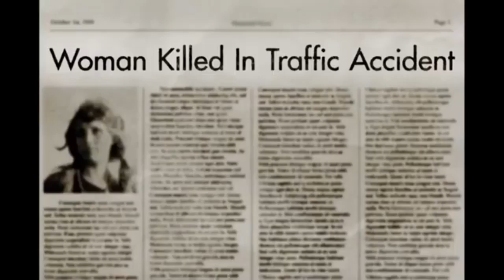David Crosby: Remember My Name Online Free (2019) By David Crosby Documentary Film